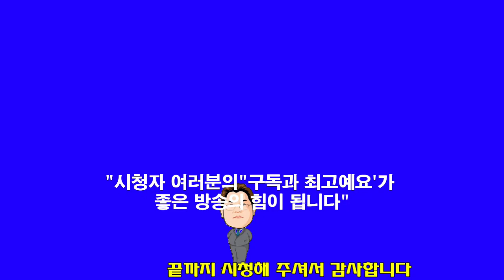정진욱 목사"찬양"이 그릇을 주님 쓰시려고/똑바로 보고 싶어요"(한빛세계선교방송)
정진욱 목사  신앙상담 및 사역문의 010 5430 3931 설교(찬양)를 시청하신 후 구독 또는 최고예요를 꾹 누르시면 감사 하겠습니다 방송출연을 희망하시는 분 김선일목사 연락주세요 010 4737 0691